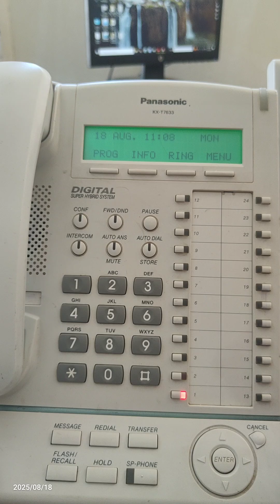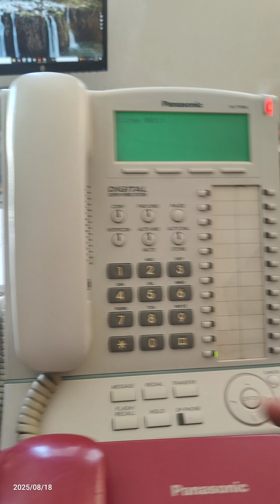Call Transfer in Panasonic IP-PBX.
تحويل المكالمات في نظام باناسونيك IP-PBX.